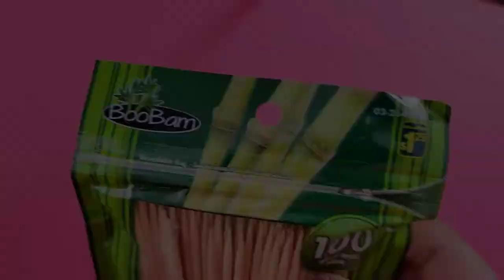Fruit Basket made of Bamboo Skewers| Craft with Bamboo skewers| DIY Bamboo Skewer| Easy DIY craft